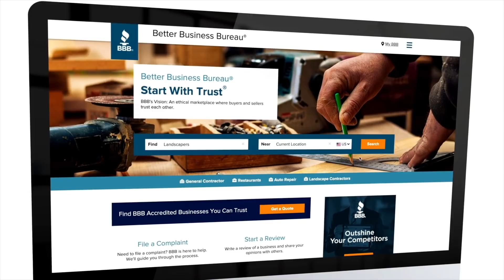BBB®: Say Goodbye to DIY | Landscaper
Time to conquer your yard. BBB makes finding the right person for the job easy. Search for professionals in your area and get a quote. Go to bbb.org to get started.